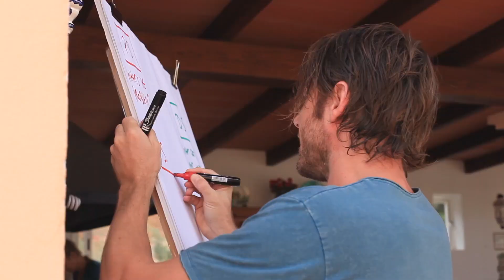A transformational 7 day certified NLP retreat in ibiza, suitable for all levels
No matter where you are in life, or what level of NLP you’re at, my immersive and Certified NLP Retreats will help you transform your world – from the inside out – in the most profound of ways.

If you choose to join us, you’ll find yourself changing your thinking and your life while relaxing on one of the most idyllic and picturesque islands in the world.

Nestled amongst the pine forests of the island you will find this lovingly-restored 200 year old Ibizan Finca where you’ll enjoy a safe space in which to switch off, discover your deepest truth and unleash your true potential.

Whether you’re completely new to NLP, a Practitioner, Master Practitioner or Trainer you can expect to take your NLP skills, certification and life to the next level… and beyond!

It’s a unique opportunity to give yourself the time, space and skills to transform from the inside out… and get your gift out into the world. You’ll fly home feeling alive, inspired and open to new experiences and possibilities in and through your future, increasingly able to create more and more of what enriches you and your life.

And for a flavour of what’s included:

* Accommodation in one of the rooms in our secluded venue
* Delicious cuisine – including breakfast, lunch and dinner (meals out not included)
* Walks in nature and along the beach
* Bodywork such as Feldenkrais, Chi Gong and Yoga (upon request)
* 7 days in Ibiza with leading-edge NLP Training in beautiful settings and in great company
* And on successful completion you’ll also gain ANLP-recognised NLP Practitioner, Master Practitioner or Trainer Training certification

On this retreat you will learn many of the tools and techniques of NLP, but also how to:

* Develop the flexibility and resilience to respond resourcefully in your work and personal life
* Welcome on-going change and learning through giving and receiving of feedback
* Coach yourself and others to fulfil their true potential
* Build business and personal relationships that are enriching and successful
* Influence by example, according to your own values
* Enhance rapport with yourself and others
* Face challenges while remaining flexible, resourceful and congruent
* Identify and celebrate your own and others’ unique skills and talents
* Discover and explore the essence of excellence in yourself and others in ways that support your, and their true potential